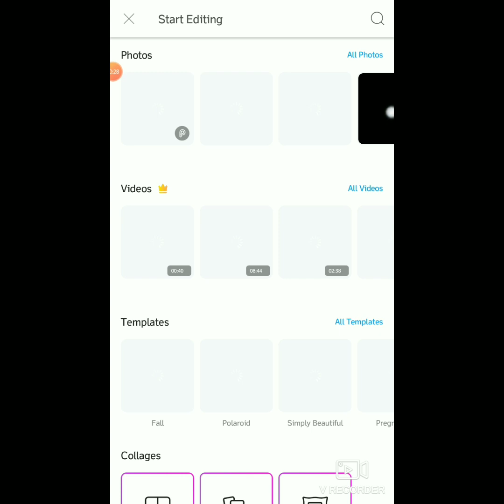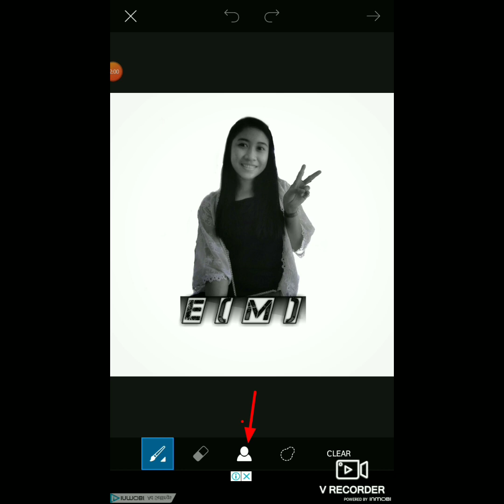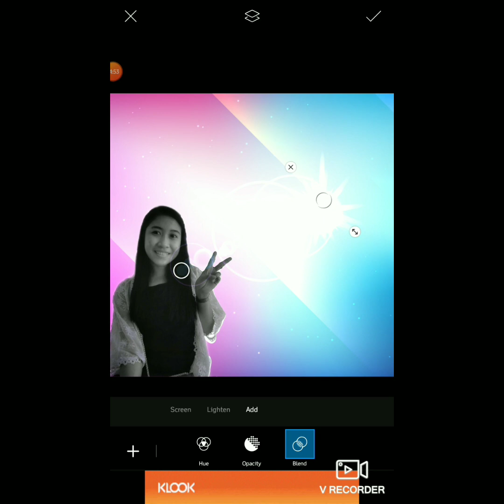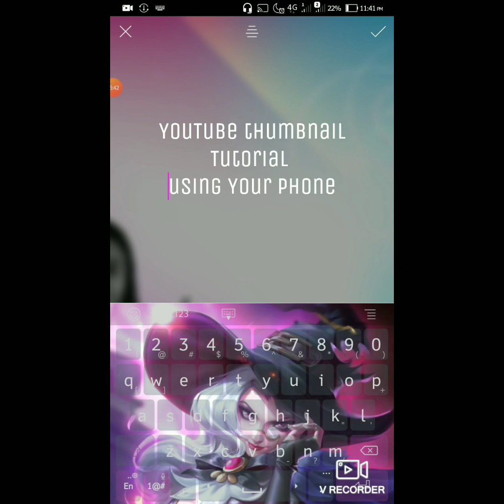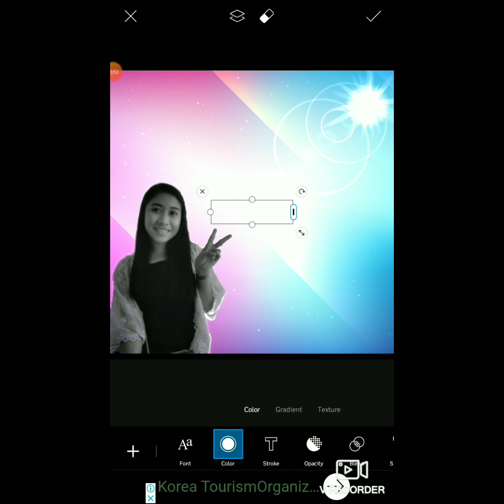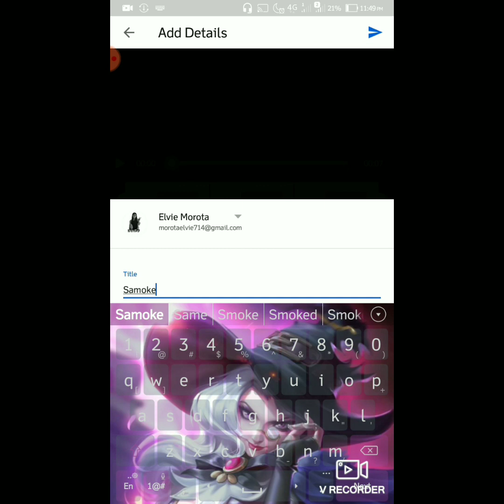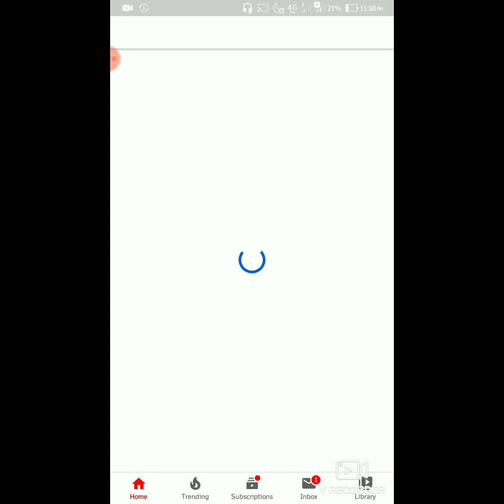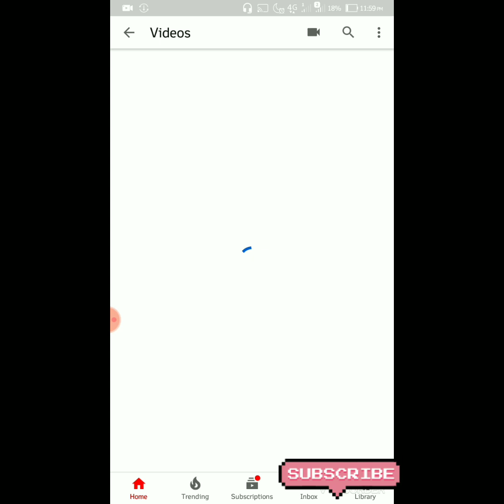How to edit youtube thumbnail using your mobile phone | PICSART |Step by step | Elvie Morota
how to edit a thumbnail for youtube on iphone
how to edit a thumbnail on instagram
how to edit a thumbnail on imovie
how to edit a thumbnail on facebook video
how to edit thumbnail facebook app
how to change a thumbnail on youtube video
how to edit a thumbnail on facebook
how to edit a thumbnail on iphone
how to edit a thumbnail on roblox
how to edit a video thumbnail
how to change custom thumbnail on youtube
how to change dropbox thumbnail
how to change thumbnail on dailymotion
how to change thumbnail on google drive
how to change thumbnail on google drive video
how to change thumbnail of embedded youtube video
how to change thumbnail file explorer
how to change thumbnail on facebook event video
how to change youtube embed thumbnail
how to edit thumbnail facebook
how to edit thumbnail facebook profile picture
how to edit thumbnail for youtube
how to edit thumbnail facebook video
how to edit thumbnail for instagram video
how to edit thumbnail fb
how to edit thumbnail facebook mobile
how to edit thumbnail facebook profile
how to change game thumbnail on roblox
how to change gmail thumbnail picture
how to change thumbnail on google play music
how to change thumbnail on google chrome most visited
how to change your game thumbnail roblox
how to edit thumbnail in facebook
how to edit thumbnail in facebook video
how to edit thumbnail in facebook app
how to edit thumbnail in facebook profile picture
how to edit thumbnail instagram
how to edit thumbnail imovie
how to edit thumbnail igtv
how to change thumbnail jpg
change thumbnail to jpg
how to change thumbnail in kinemaster
how to edit link thumbnail on facebook
how to change thumbnail link on facebook
how to change thumbnail linkedin
how to change livestream thumbnail
how to change link thumbnail wordpress
how to change layer thumbnail size in photoshop
how to edit facebook live thumbnail
how to edit thumbnail on facebook live video
how to change thumbnail on live stream
how to change thumbnail mp4
how to change thumbnail mp3
how to edit thumbnail youtube mobile
how to edit thumbnail on mobile facebook
how to change my thumbnail on youtube
how to change music thumbnail on android
how to change mp3 thumbnail android
how to change mp4 thumbnail mac
how to change thumbnail size in nextgen gallery
how to edit thumbnail on youtube
how to edit thumbnail profile picture facebook
how to edit thumbnail picture on facebook
how to edit thumbnail photo on facebook
how to edit thumbnail picture on facebook mobile
how to edit thumbnail picture
how to edit thumbnail photo
how to edit thumbnail photo on wix
how to edit thumbnail picture on wix
how to edit profile thumbnail on facebook
how to change thumbnail quicktime
how to change thumbnail on quicktime video
how to change thumbnail on quik
how to change thumbnail roblox
how to change reddit thumbnail
how to change thumbnail on roblox game
how to change thumbnail on reddit post
how to edit thumbnail size in wordpress
how to edit thumbnail size in squarespace
how to edit thumbnail on spotify
squarespace how to edit thumbnail
how to edit spotify playlist thumbnail
thumbnail tutorial photoshop
thumbnail tutorial scratch
thumbnail tutorial roblox
thumbnail tutorial art
thumbnail tutorial in bangla
thumbnail tutorial photoshop concept art
thumbnail tutorial iphone
tutorial thumbnail creator
thumbnail tutorial youtube
thumbnail app tutorial
best thumbnail tutorial
thumbnail carousel tutorial
cute thumbnail tutorial
create thumbnail tutorial
thumbnail editor tutorial
post thumbnail editor tutorial
fire thumbnail tutorial
youtube thumbnail tutorial gimp
video embed thumbnail generator tutorial
simple jquery thumbnail gallery tutorial
icaros thumbnail tutorial
inkscape thumbnail tutorial
video thumbnail maker tutorial
tutorial membuat thumbnail youtube
thumbnail slider tutorial
jquery thumbnail slider tutorial
thumbnail tutorial thumbnail
youtube thumbnail template tutorial
tutorial upload thumbnail
thumbnail tutorial video star
yhiita thumbnail tutorial